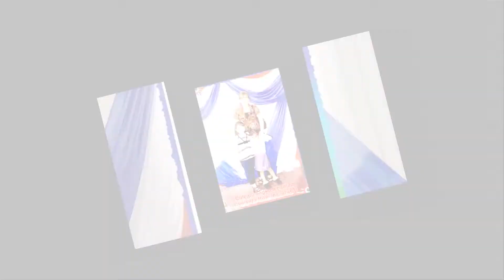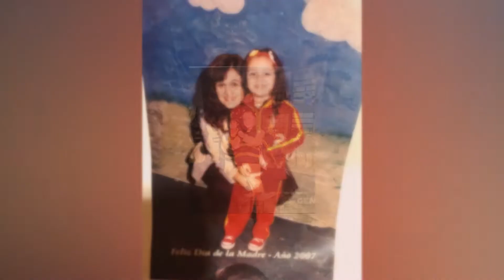Video Clip - 3 Año - ISF - 2020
En este video presentamos algunas fotos de lo que fueron los años compartidos por los chicos a lo largo de su periodo de estudios los chicos del 3° Año del Instituto Sagrada Familia, recuerdos de sus bellos momentos, y luego un resumen de lo que fue la sesión de fotos en el que hicimos también unas entrevistas a los alumnos para dejar sus mensajes a sus compañeros, padres y maestros.